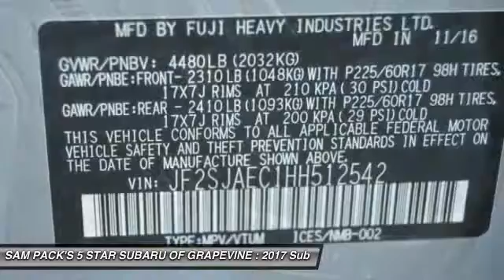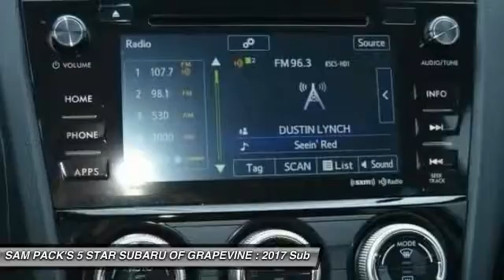2017 Subaru Forester Grapevine TX HH512542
2017 Subaru Forester 2.5i Premium

2651 William D. Tate Ave.

Silver 2017 Subaru Forester 2.5i Premium 32/26 Highway/City MPGbrbrAwards:br  * 2017 IIHS Top Safety Pick+